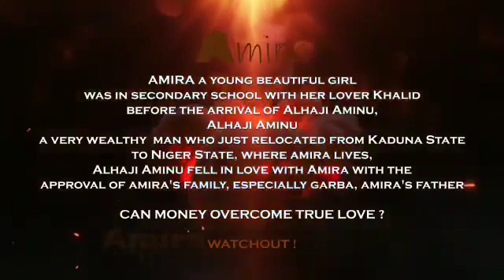AMIRA:The movie Highlight Clip 1.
AMIRA